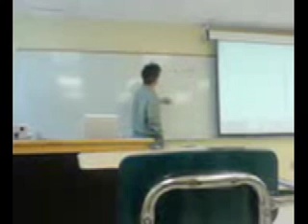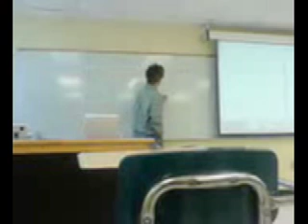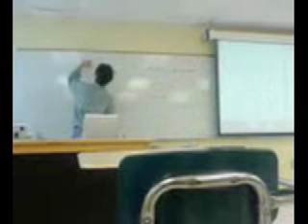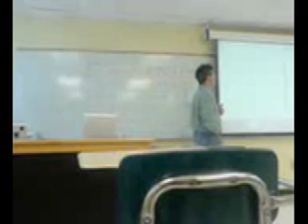Computer Networks P1